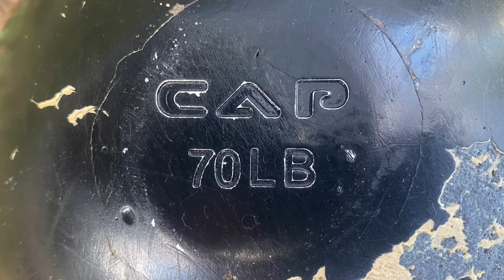Weighted Balance (Short Version) 1Jan2021